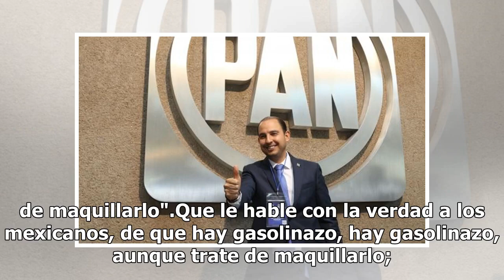Hay gasolinazo aunque AMLO trate de maquillarlo: Marko Cortés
Marko Cortés, dirigente nacional del Partido Acción Nacional pidió al presidente Andrés Manuel López Obrador hablar con la verdad sobre el programa de frontera norte para la atracción de inversión, pues considera que se trata de un "gasolinazo aunque trate de maquillarlo".Que le hable con la verdad ...